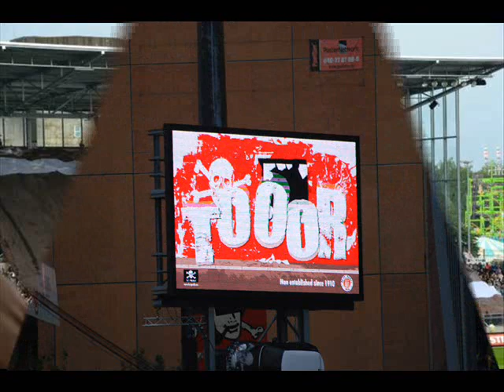Tor St Pauli Blur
Video clip from images of FCSP and Blur's music (Song 2).